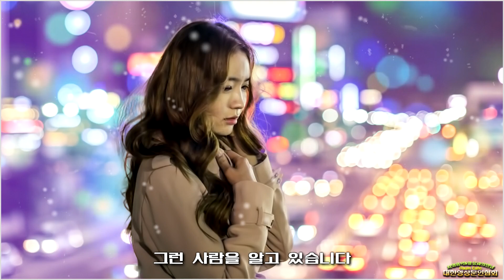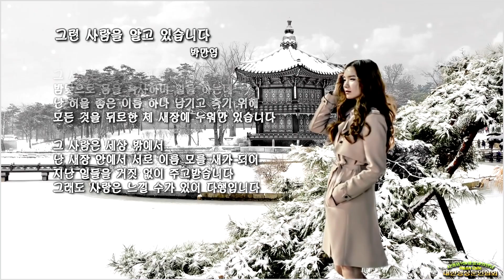그런 사람을 알고 있습니다/ 박만엽(낭송:박종미,영상:개울))